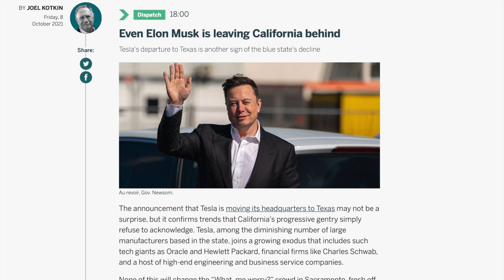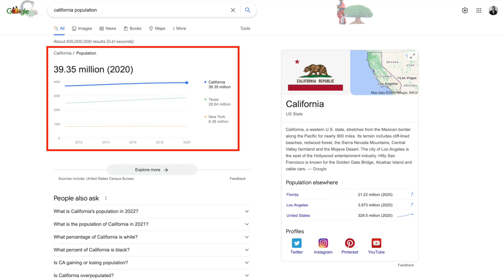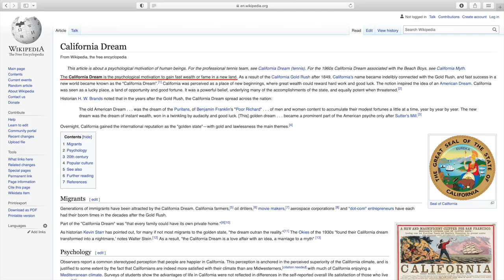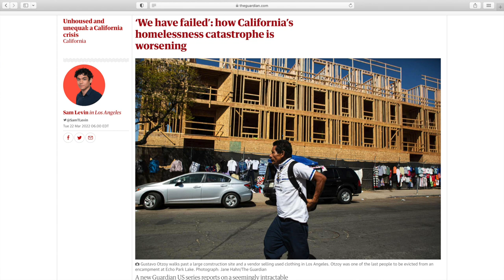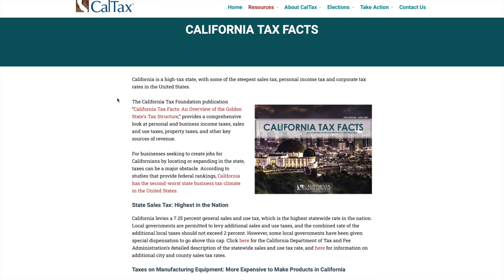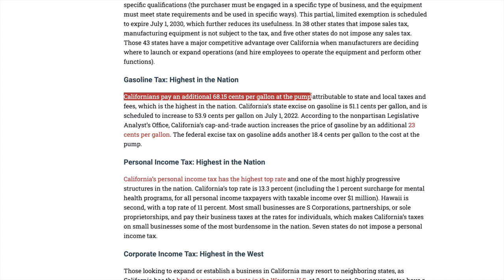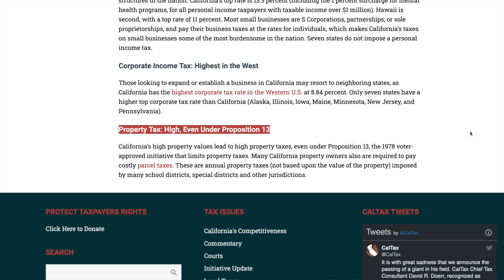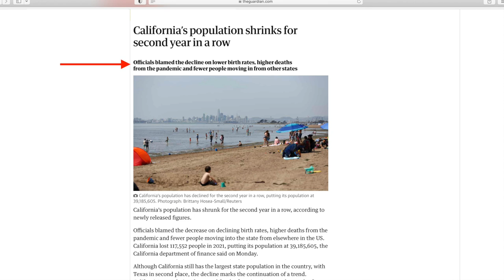California's Population DECLINES for First Time in History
The population in California has been declining for the past 2 years straight, and this is the first time that this has happened in over 100 years. Between the high cost of living, high taxes, homelessness problem, and increasing crime rates, many people are leaving California in search of a better place to live. In today's episode we dive into the reason that Californians are leaving.

-Scott